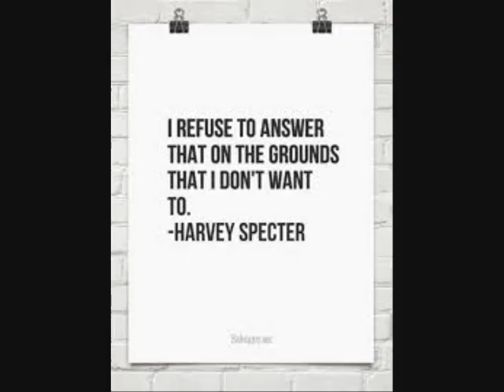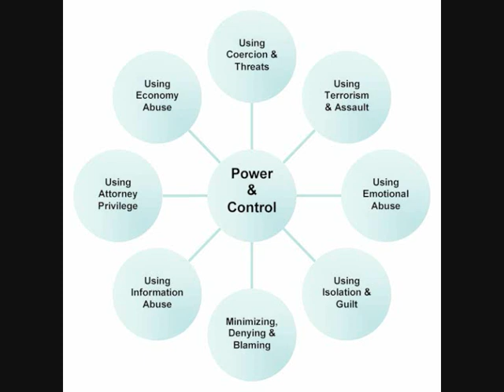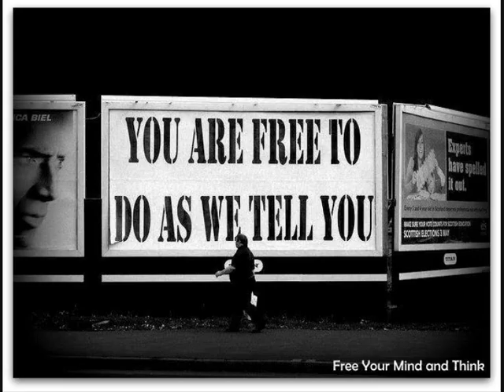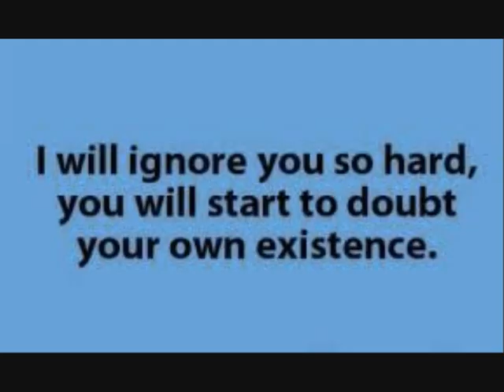SØLVI KRISTOFFERSEN VED NAV FORVALTNING